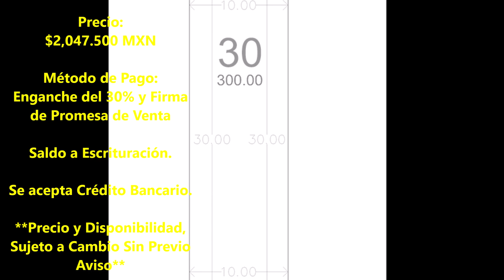🔴VENTA TERRENO 300 m2 Temozón Norte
Terreno Residencial en Temozón Norte Mérida México
Ubicado a solo 3 calles de Oxxo Los Lirios, Av. Temozón.
Cerca de Escuelas, Hospitales, Plazas Comerciales.
Salida directa a Periférico y Carretera Mérida- Progreso.

Terreno de 300 M2 (10 x 30)
Propiedad Privada / Escrituración Inmediata
Privada con gran avance de obra visible físicamente.
Entrega Física a marzo 2023

-Energía Eléctrica y Agua a pie de Lote - Calles - Drenaje
-Bardas Perimetrales en la Privada - Seguridad 24/7
-Caseta de Vigilancia - Circuito de Carrera- Gimnasio
-Áreas verdes, Áreas Comunes, Canchas, Canal de Nado

Precio: $2,047.500 MXN (contado)
Método de Pago:
Apartado: $15,000 MXN (7 días naturales)
Enganche del 30% y Firma de Promesa de Venta
Saldo a Escrituración.
Se acepta Crédito Bancario.
**Precio y Disponibilidad, Sujeto a Cambio Sin Previo Aviso**